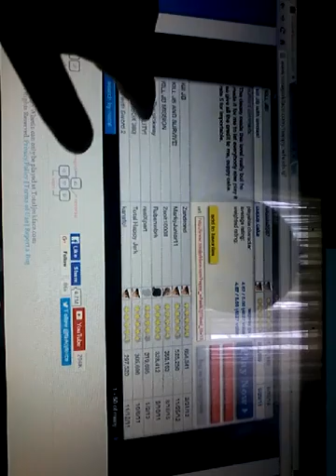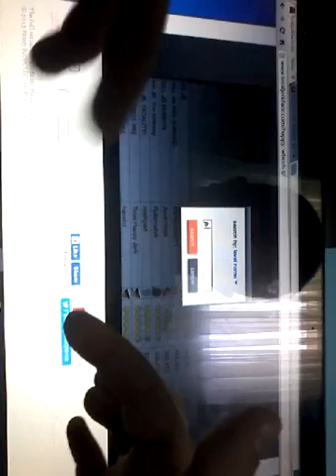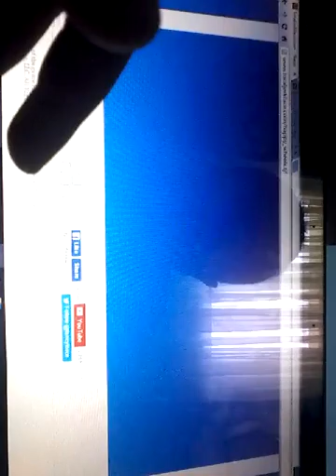Happy wheels pt 4